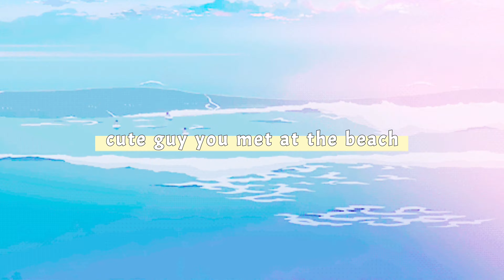Anime Dating Door Game | BORA BORA EDITION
welcome to ocean bae 💙